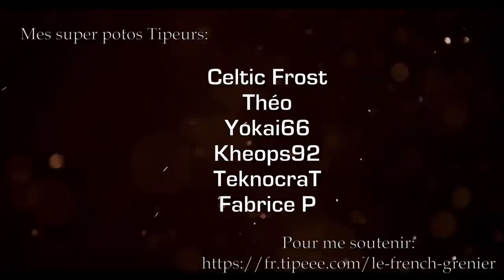EN TAULE A CAUSE DE MA PASSION??!! - Carabine Husqvarna Mle 45 - Cal. .45-70 WCF - Cat. C1-c)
Bon, en vrai, le maton était sympa.